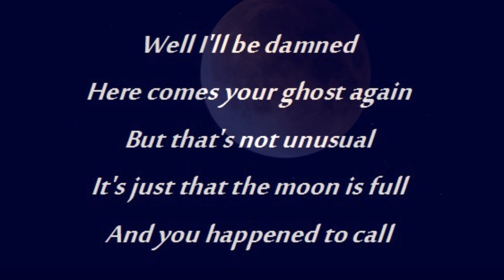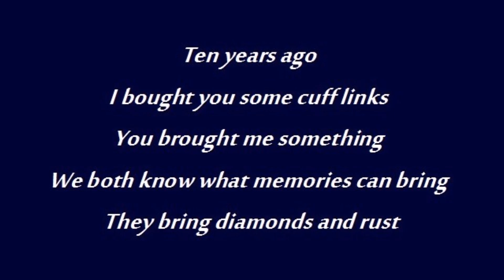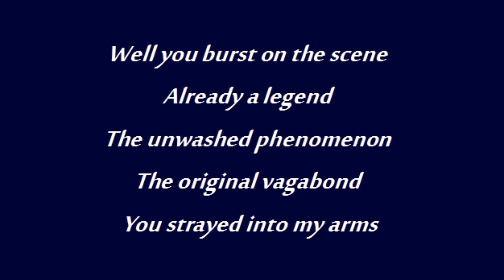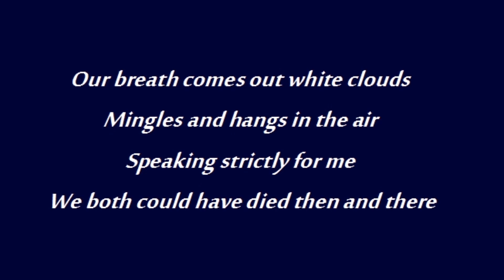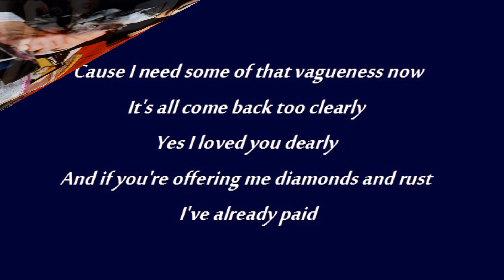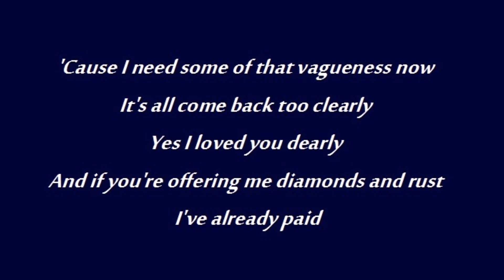Joan Baez - Diamonds & Rust (1995) [HD]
Joan Baez (with Mary Chapin Carpenter) sings 'Diamonds &  Rust' from her 1995 Proper album 'Ring Them Bells'. This album contains live recordings at The Bottom Line in NYC in April 1995.  Baez wrote this song and it was first on her 1975 A&M album as the title song. The song has her thinking of her earlier relationship with Dylan and is considered one of her best. The song lyrics are in the video and listed below along with some notes from Wikipedia.

Note:  This video uses the images from the earlier video for the 1975 song. The lyric images are all changed but the lyrics used in the video and below are those of the 1975 studio recording.

[CD/Lyrics/30-Images/WAV]

Diamonds & Rust

Singers - Joan Baez, Mary Chapin Carpenter

Well I'll be damned
Here comes your ghost again
But that's not unusual
It's just that the moon is full
And you happened to call

And here I sit
Hand on the telephone
Hearing a voice I'd known
A couple of light years ago
Heading straight for a fall

As I remember your eyes
Were bluer than robin's eggs
My poetry was lousy you said
Where are you calling from?
A booth in the Midwest

Ten years ago
I bought you some cuff links
You brought me something
We both know what memories can bring
They bring diamonds and rust

Well you burst on the scene
Already a legend
The unwashed phenomenon
The original vagabond
You strayed into my arms

And there you stayed
Temporarily lost at sea
The Madonna was yours for free
Yes the girl on the half-shell
Could keep you unharmed

Now I see you standing
With brown leaves falling all around
And snow in your hair
Now you're smiling out the window
Of that crummy hotel over Washington Square

Our breath comes out white clouds
Mingles and hangs in the air
Speaking strictly for me
We both could have died
Then and there

Now you're telling me
You're not nostalgic
Then gimme another word for it
You who are so good with words
And at keeping things vague

'Cause I need some of that vagueness now
It's all come back too clearly
Yes I loved you dearly
And if you're offering me diamonds and rust
I've already paid

Songwriter: Joan Baez

Wikipedia states:

"Diamonds & Rust" is a song written, composed, and performed by Joan Baez. It was written in November 1974 and released in 1975. In the song, Baez recounts an out-of-the-blue phone cal from an old lover, which sends her a decade back in time, to a "crummy" hotel in Greenwich Village circa 1964 or 1965; she recalls giving him a pair of cuff-links, and summarizes that memories bring "diamonds and rust." Baez has stated that the lyrics refer to her relationship with Bob Dylan. The song, which was a top-40 hit for Baez on the U.S. pop singles chart, is regarded by a number of critics, as well as by Baez fans, as one of her best compositions. It served as the title song on Baez's gold-selling album Diamonds & Rust, which was released in 1975.

Ring Them Bells is a live album taken from Joan Baez' April 1995 shows at New York's The Bottom Line. In addition to her own solo set, the album featured collaborations with Mary Chapin Carpenter, Mimi Farina, Dar Williams, the Indigo Girls and Mary Black. Though Baez and many of the collaborating artists were admirers of one another, this album marked the first time many of them had worked together. Baez' manager, Mark Spector, served as producer.